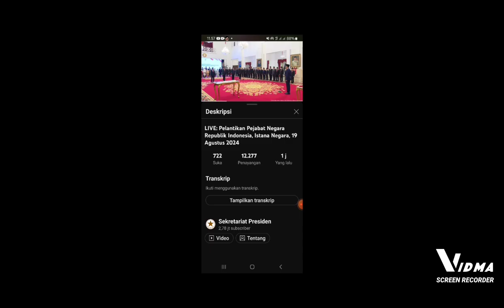Reshuffle Kabinet// Menteri PDI-P Diganti, Istana Negara, 19 Agustus 2024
Pelantikan Menteri dan Wakil Menteri Kabinet Indonesia Maju Sisa Masa Jabatan Periode Tahun 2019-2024 serta Kepala Badan Gizi Nasional, Kepala Kantor Komunikasi Kepresidenan dan Kepala Badan Pengawas Obat dan Makanan